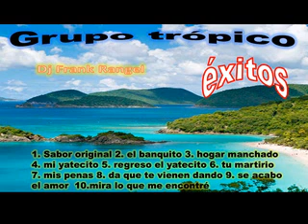grupo tropico exitos cassette completo (dj frank rangel)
1. sabor original 2. el banquito 3. hogar manchado 4. mi yatecito 6. regreso el yatecito 7. mis penas 8. da que te vienes dando 9. se acabo el amor 10. mira lo que me encontre